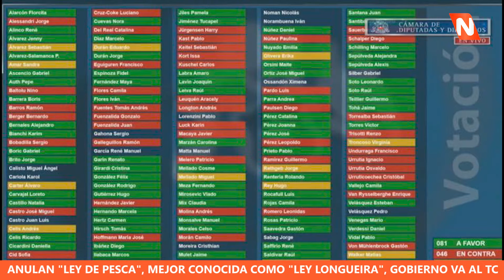Anulan Ley de Pesca, conocida como Ley Longueira - Gobierno acude al Tribunal Constitucional